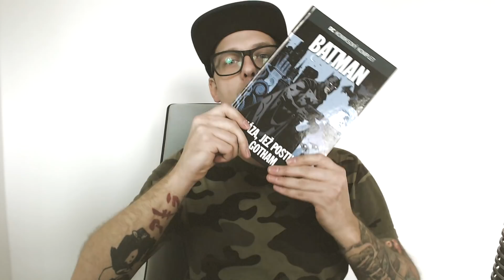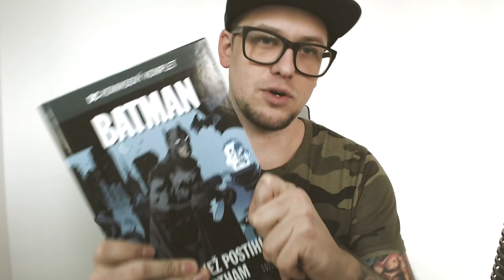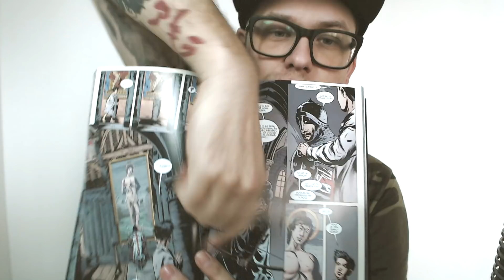Batman:Zkáza, jež postihla Gotham!Miluju to!